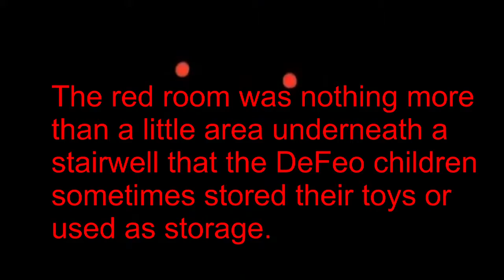Top 9 ways to Survive a Scary Movie.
Every Scary movie it's either dumbest or the bravest people who seem to die.  I  believe that it's easy to survive a scary movie.  This is just fun way to look at how predictable people can be in Scary moves, Espeically movies that incorporate Nuns.  Now I will be honest with you, in any scary situation it's ok to run, but these things I would suggest you do to survive a scary movie